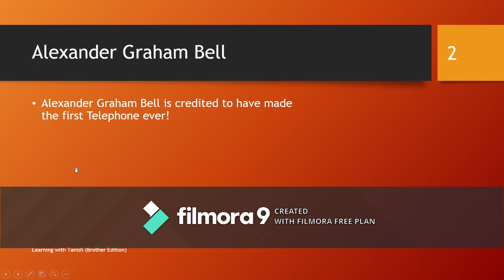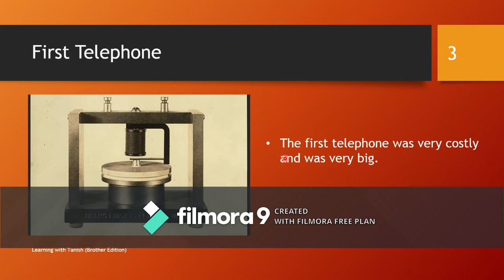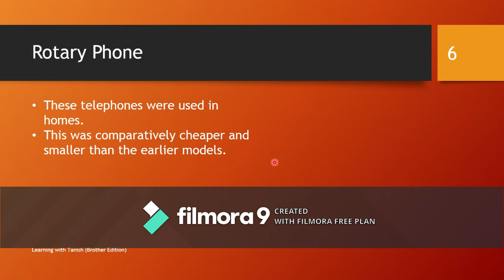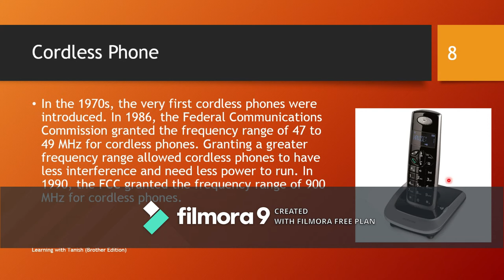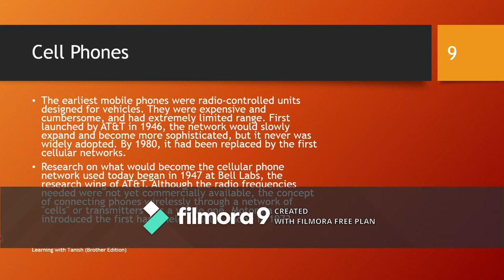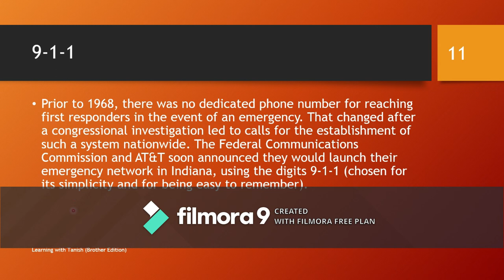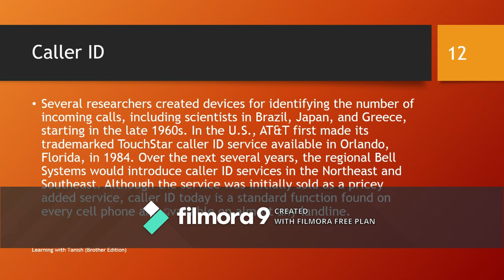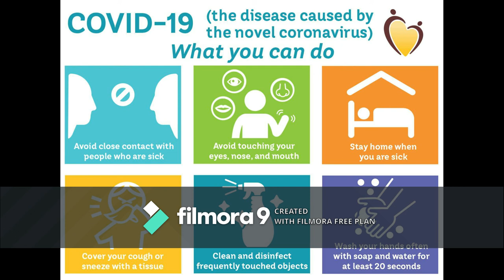History of Telephone with Pictures | Learning with Tanish: Brother Edition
Dear Viewers

Hope you like this video on the topic: History of the Telephone.
I would like to mention a few acknowledgements: My EVS and Class Teachers: Ms. Ekta Khanna and Ms. Neha Srivastava. I would also like to mention my family.

This video is based on external sources.

Chapters:
0:00 Intro
0:39 Alaxander Graham Bell
1:43 First Telephone
2:08 Pay Phone
2:42 Telephone
3:19 Rotary Phone
3:48 Touch Tone Phones
4:24 Cordless Phones
5:05 Cell Phones
6:12 Telephone Books
6:53 9-1-1 (In India: 100,101,102)
7:46 Caller ID
8:45 More Phones & Phones Today
9:47 Outro
10:00 COVID-19 Tips
10:17 End Screen

Regards,
Aashvik